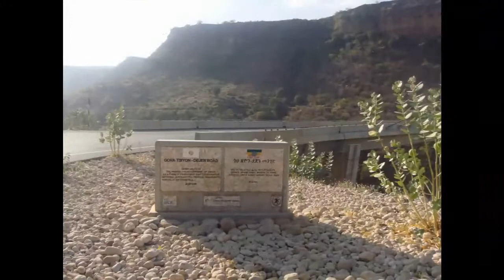The Most Unforgettable Road Adventure in Ethiopia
Join us on an unforgettable road adventure in Ethiopia, a journey that will take you through the country's most stunning landscapes, vibrant cities, and ancient cultural heritage sites. From the majestic Simien Mountains to the vibrant streets of Addis Ababa, we'll take you on a thrilling ride that will leave you in awe of Ethiopia's beauty and diversity. Get ready to explore hidden gems, try local cuisine, and experience the warm hospitality of the Ethiopian people. This epic road trip is a must-watch for anyone looking for travel inspiration, cultural immersion, and an adventure of a lifetime. So, buckle up and let's hit the road!